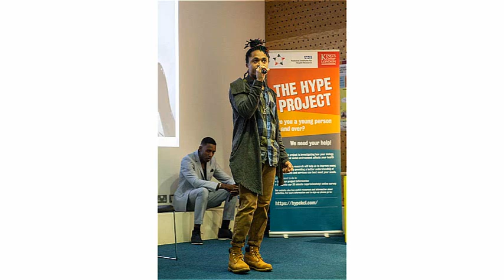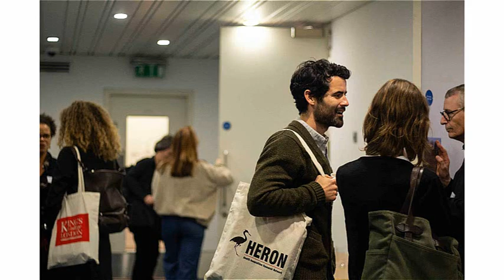4e Discussion - Poverty, Income and Health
HERON Conference, October 2018, London UK